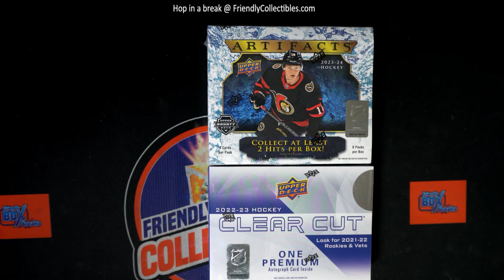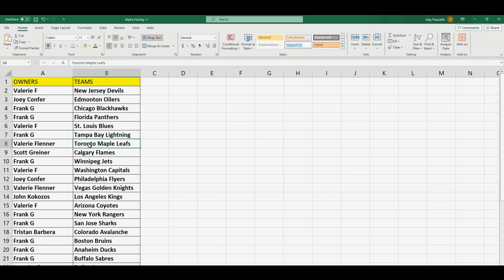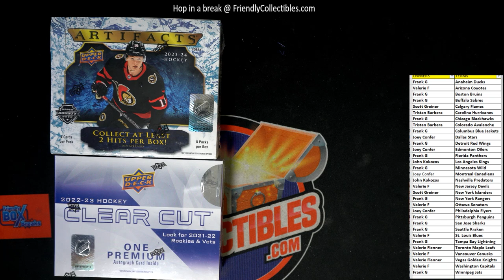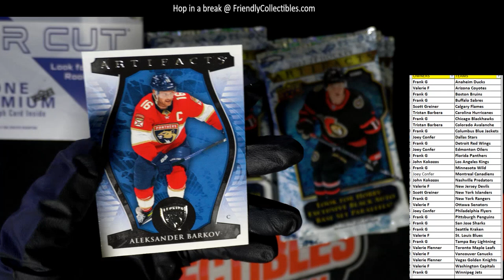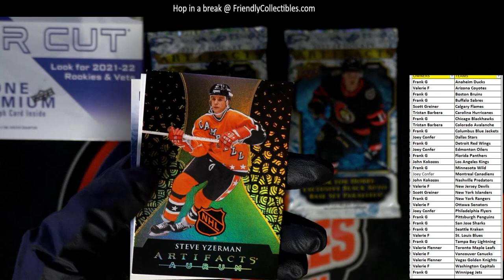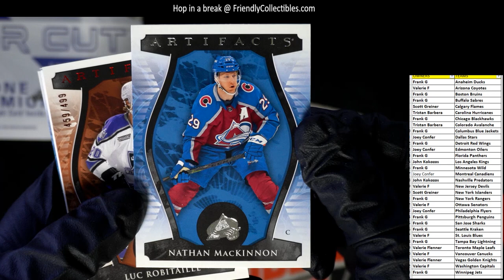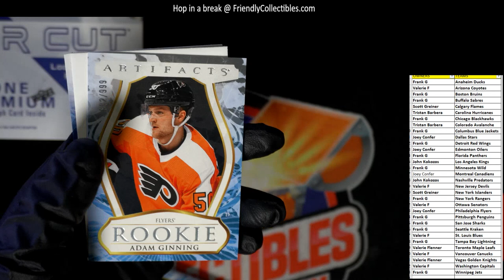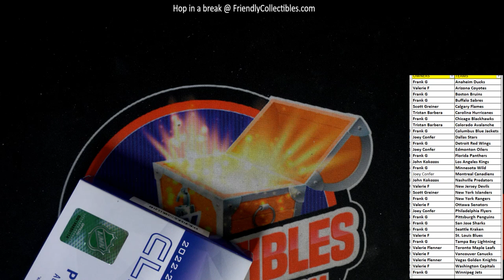2022 23 CLEAR CUT HOCKEY 2023 24 ARTIFACTS HOCKEY ID 2HOCKBANGERS101